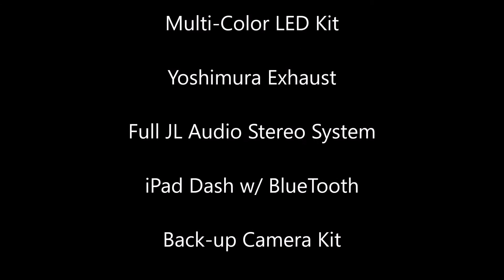2018 Campagna T-Rex 16SP w/ TKO Aero Body Kit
2018 Campagna T-Rex 16SP
-Custom TKO Aero Body Kit
-Multi-Color LED Kit w/ Halo Headlights
-Yoshimura Exhaust
-Back-up Camera
-Interior Courtesy Lights
-Magnum Forged Wheels (19" fronts, 20" rear)
-Full JL Audio Stereo System
-iPad Dash w/ BlueTooth

3566 W Int'l Speedway Blvd.

Sales/Service/Parts/Customization